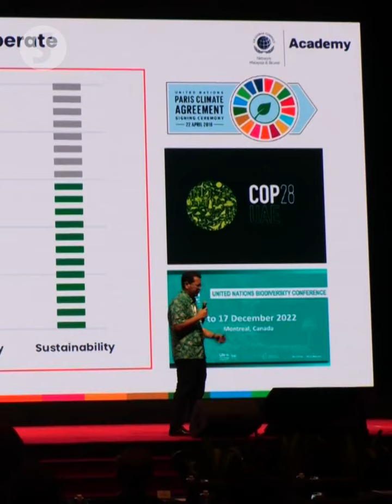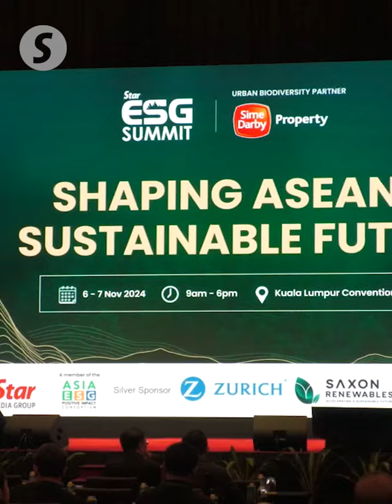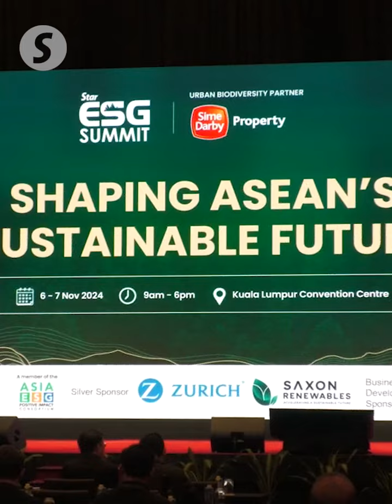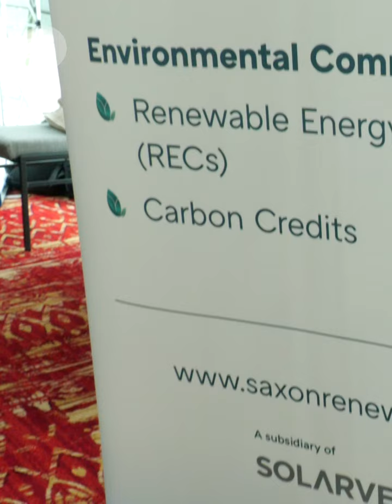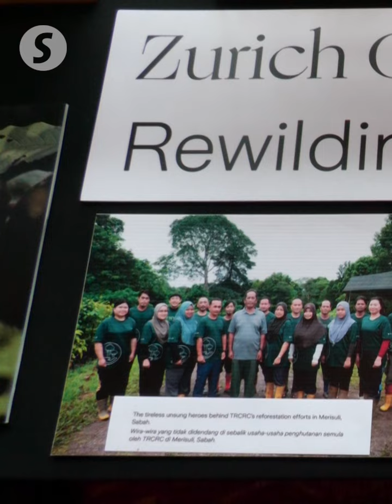Performance, talent key to sustainability targets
Star ESG Summit 2024 kicked off to a good start with a focus on achieving the ambitious goal of net zero emissions by 2050.

Natural Resources and Environmental Sustainability Minister Nik Nazmi Nik Ahmad, who officially launched the inaugural event, said that corporations need to go beyond mere compliance and focus on measurable performance to drive meaningful impact in ESG initiatives.